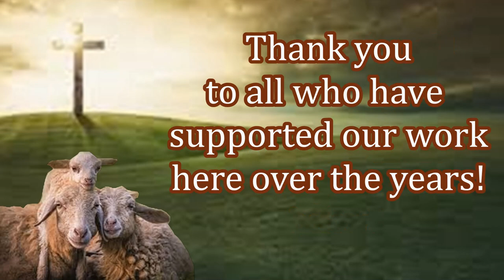Preaching and Providing Blankets to the Cold! Your Impact is Needed Today! Christian Missions!